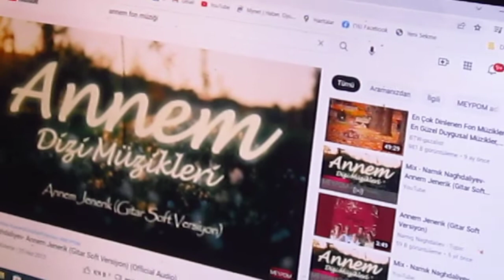ŞİİR YORUMLARI / Mehmet TÜTER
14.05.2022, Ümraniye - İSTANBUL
 ŞİİR YORUMLARI
 Yorum : Mehmet TÜTER